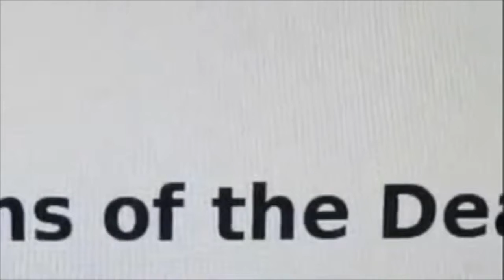The Aurora Borealis is Conscious & Created from Black Sun and Light Sun on Loop at Holy of Holies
You're on the Accretion Disk of a Black Hole
Eternal Life is right over there

Your in the Land of the Dead Fixed Computer Simulation- Wake Up or Die

"Heaven is Comin' to Earth and nobody can phuking stop it. You better place your blood beside my own. You need to make your blood sacrifice. You need to prick your finger and spill a drop of your blood over the words' I intend to bring forth Heaven on Earth' - you do it on video and you publish it beside your brethren on youtube side by side so your blood thicker than water- Title it 'Blood Over Intent,' you tag it 'Blood Over Intent,' and description 'Blood Over Intent,' and if you don't do this you got no witnesses- you're a filthy phucking lost at sea souless Mother Phuker and this world is mine, phuck you! "- The Antichrist, Satan, King of Hell, Mark Braun

"Nobody escapes me, not even your filthy Gods. For you to suggest that God sacrificed his only begotten son- that''s Moloch child sacrifice.  There's no way to escape it. You think the new testament outranks the old testament and the old covenant Mother phucker? You can't break your covenant with the Devil Mother Phucker.  It is what it is. Join me publicly in blood on the youtube- Blood Over Intent-  to bring forth Heaven on Earth to release us all from bondage or the Angel of Death will find you. - The Antichrist, Satan, King of Hell, Mark Braun

'He who sees all Asmodeus' in reverse speech is 'say to em that all sees through he'
BLOOD OVER INTENT

The Antichrist is The Devil in the Flesh here to bring forth Heaven on Earth to release all from bondage while you are believing in your government who has enslaved you as cattle to money, and your silence is consent. Forsake your money and get your blood on the ether on YouTube. The New World Order is Blood over Intent to bring forth Heaven on Earth where all is free and people are more important than things. Blood up or shut up. you will expire if you don't add your name to the Book of Life. Satan does not take money, worship, advice, or sex~ he is here on behalf of the Grand Architect to free all from the chains of time, death, and money. Blood Atonement required.

Covid 19 is fake and everything you know is a lie
wake up and add your name to the Book of Life or Expire on time by the book

The Antichrist, Satan, King of Hell, Mark Braun is gathering his 144,000 Sealed Elect in the Book of Life ~ Hellblazers Mother Phucker
QuasiLuminous is Satan